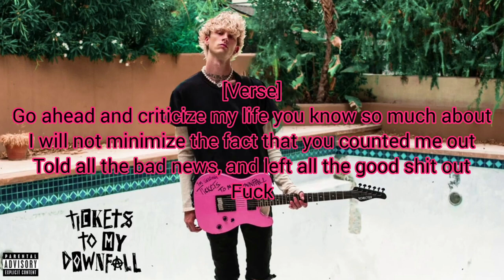Machine Gun Kelly - WWIII (Lyric Video)